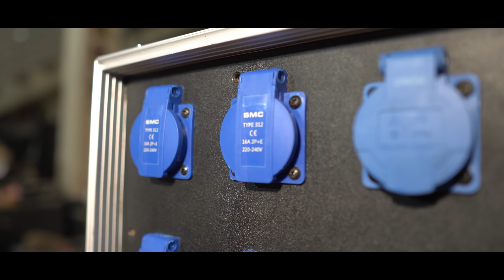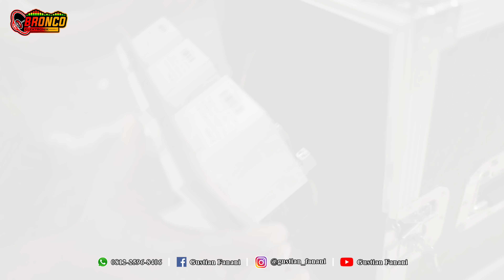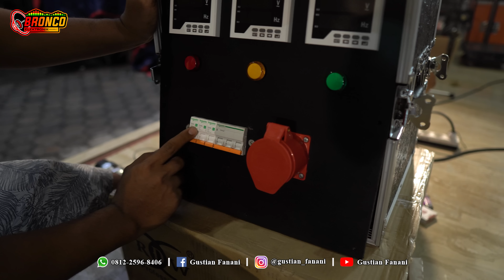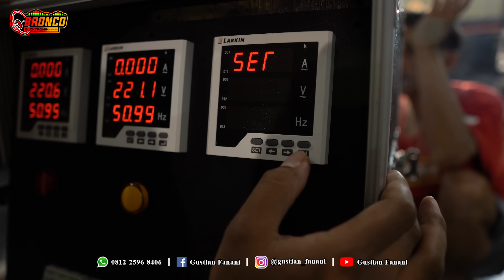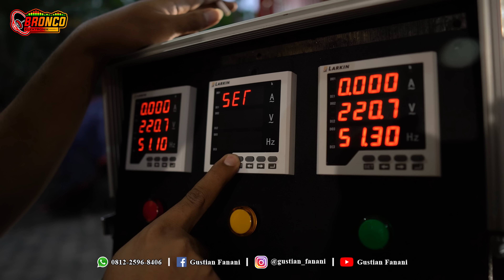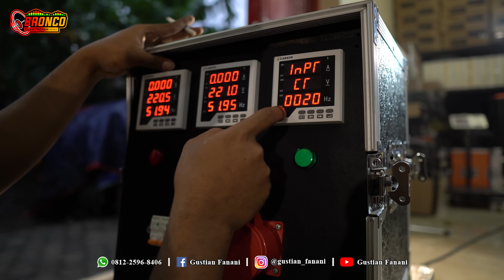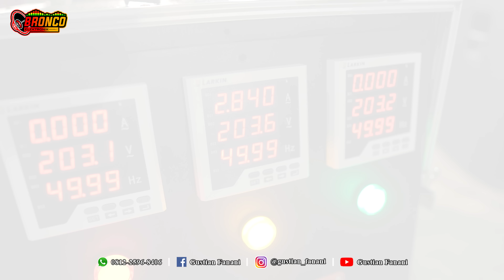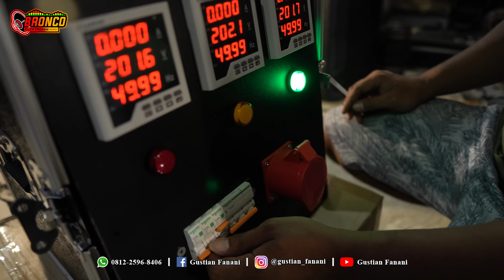PANEL 3PHASE BUAT SOUND SYSTEM VERSI BRONCO ELEKTRONIK..